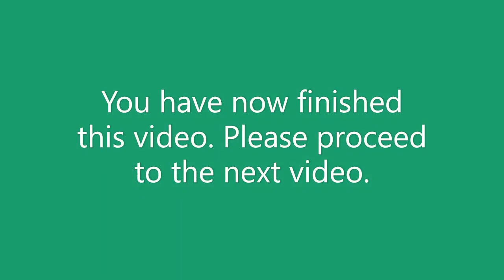Real Estate Broker Course V. 2020